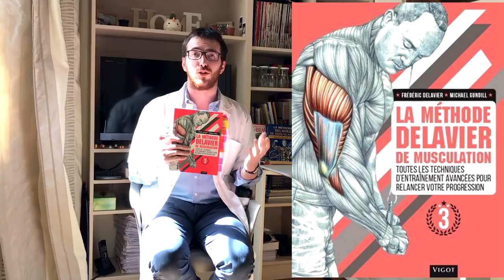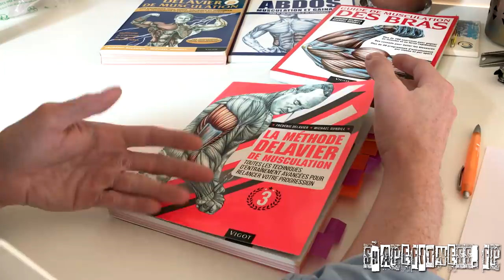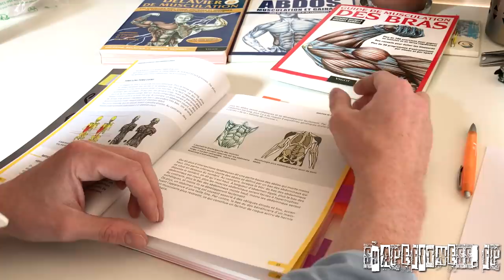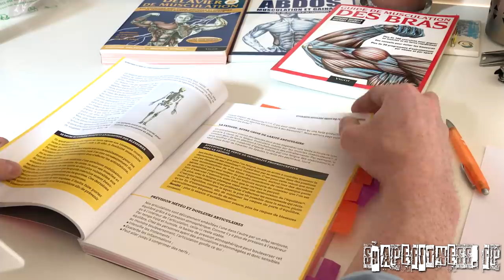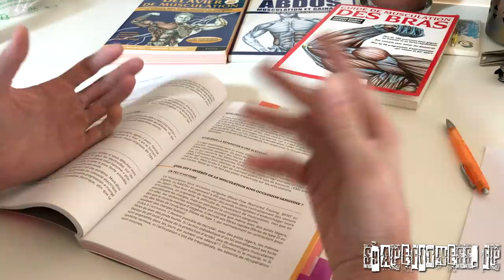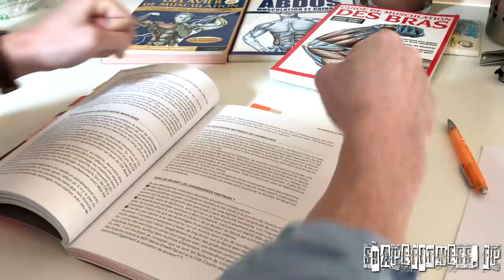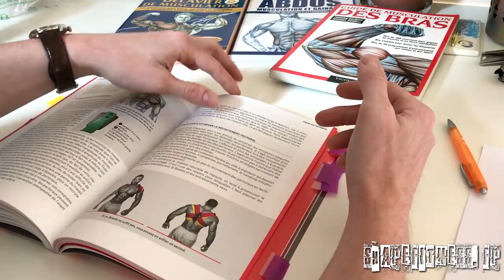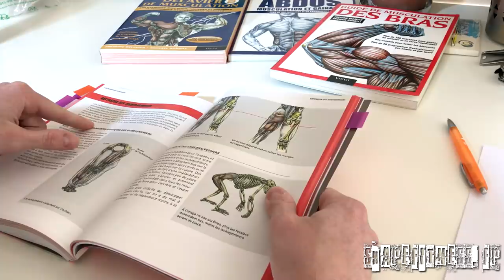La METHODE DELAVIER 3 - Avis du Doc'